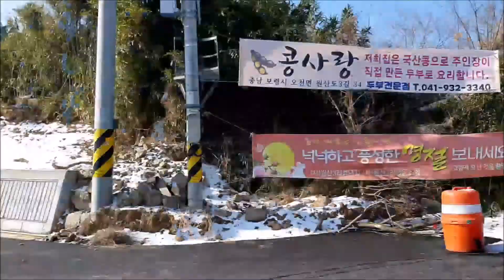보령 원산도여행 초천항구 포구 부두 가는길 시골스런 어촌풍경이 정겹네요,대한절기에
어제까징 대한민국에 눈이 많이 내리고 영하10도권의 추운 날씨들이..역시 대한 절기를 앞두고 맹추위를 떨치고 있는데요..막상 대한 절기가 된오후 부터는 낮기온이 영상기온을 보이며..주말을 전후로..기온이 봄을 향해서 가는것 같네요, 상큼하고 맑고,시원한 겨울 공기가 사이다 처럼 시원해서..바다 산책을 나갔습니다..보령시 원산도..초천항으로요, 초전항으로 가는길이 전에는 공사중으로 많이 어수선 했는데..22년1월20일 현재는 그래도 큰 공사는 끝나서. 편하게 갈수 있었습니다. 대한 절기에..바닷물이 엄첨나게 많이 빠져서리..해안 곳곳곳에 주간 해주질 하는 주민들분들이 많이 보이고요, 조용하고 한적한 시골 어촌 풍경을 고스란히 가지고 있는 초전항구 마을에 못보던 대형 카페건물들과 새 건물들을 짓기위한..터 딲기 공사 하는곳도 보이고요..원산도 77호선에서 초전항 가는 도로는 4월중에는 다 끝날걸 같네요..사창해수욕장, 오봉산 해수욕장등으 명풍 해수욕장이 있는곳이라..2022년 여름에는..상당히 많은 피서객들이 오실것 같네요..원산도에요